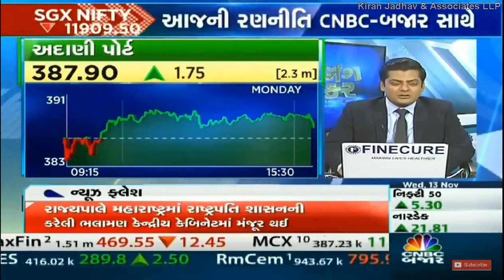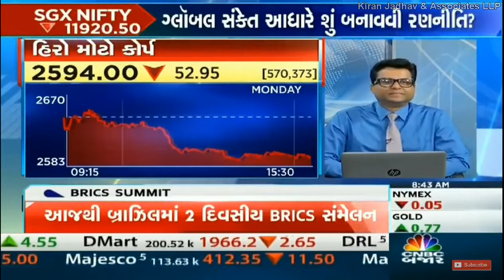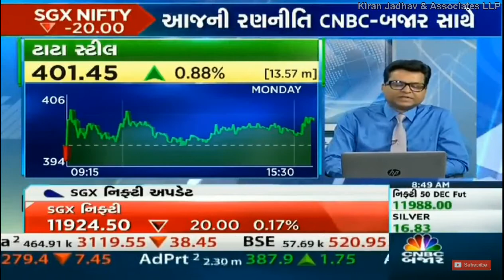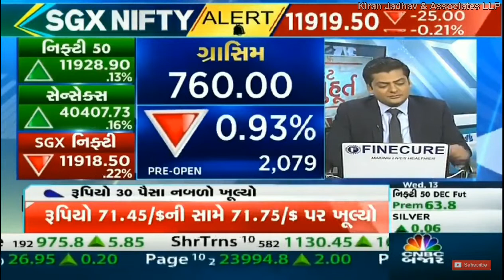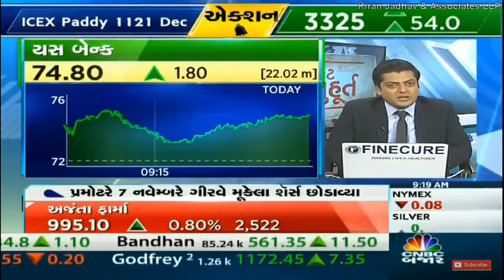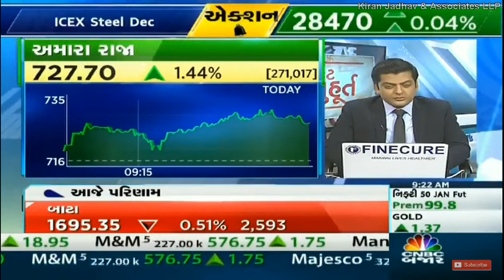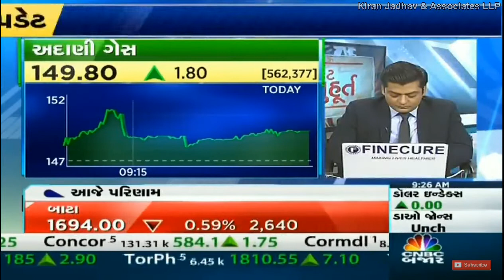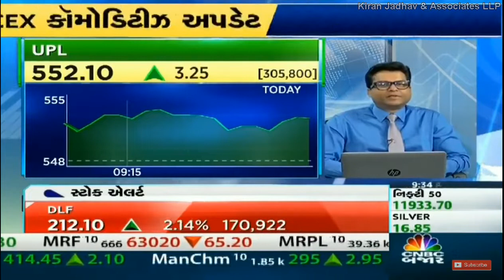Jignesh Mehta , Technical Analyst, KiranJadhav.com on CNBC BAJAR on 13th November 2019.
JSW Steel Limited,Grasim Industries Ltd,Adani Enterprises Ltd, Berger Paints India Ltd,Yes Bank Limited,UPL Ltd,Amara Raja Batteries Ltd,Tata Steel Limited.